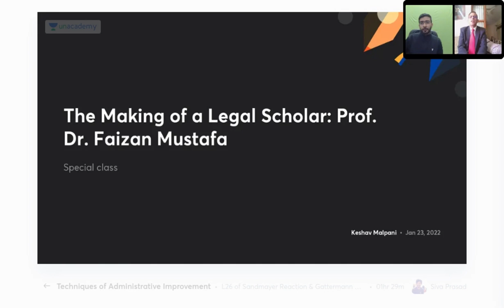NLU Delhi to be part of CLAT ? Hear it from Faizan sir | DU LLB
In this session, Mr. Keshav Malpani will be teaching about CLAT Exam twice in Every Year for CLAT 2022.